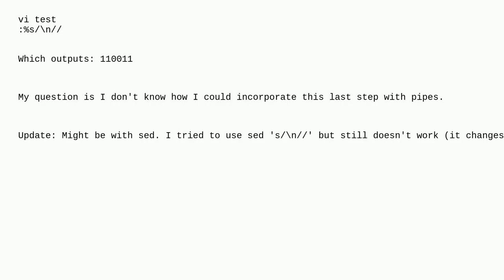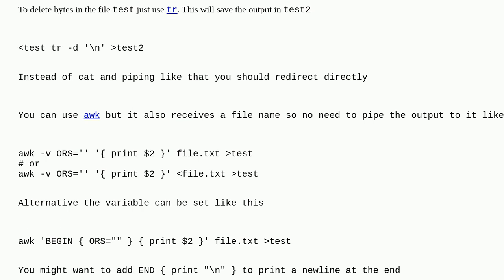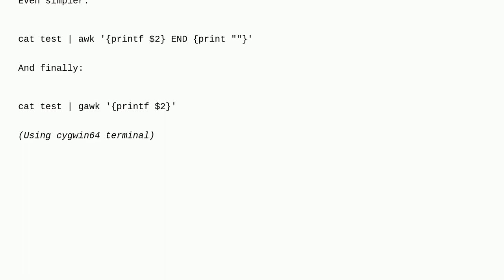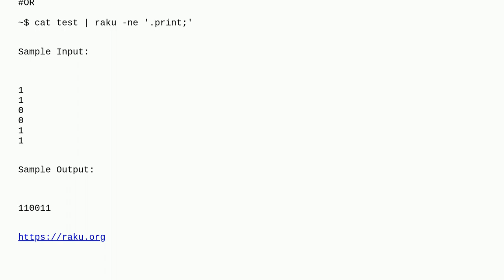How to remove all newlines from a file?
A special thanks goes out to the awesome community

  command-line awk text-editing bash newlines